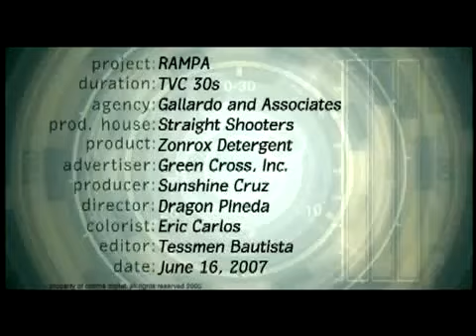Zonrox Rampa 30s YouTube